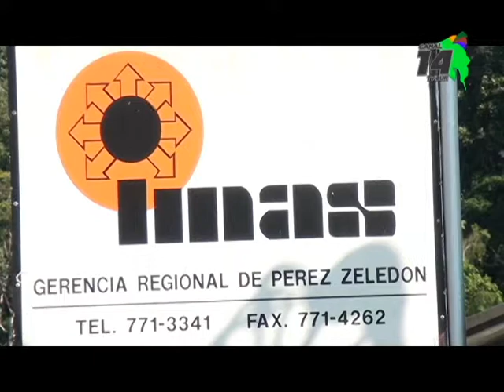Asada, casas de salud y apoyo de grupos de mujeres concreta el IMAS en la Zona Sur